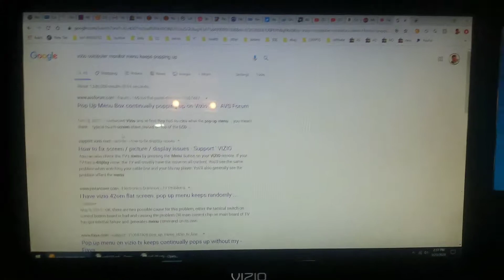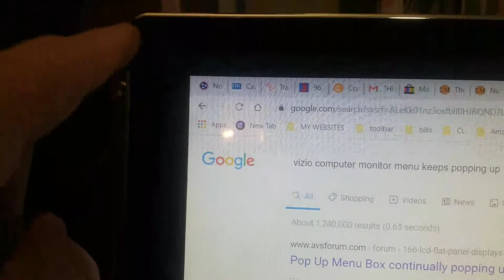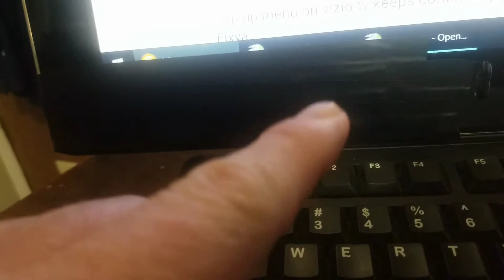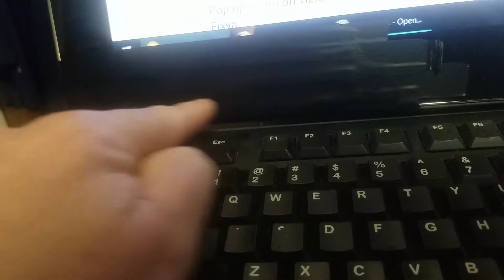Sony Vizio Monitor Menu Keeps Popping Up part 1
The menu on my computer monitor keeps popping up its touch-sensitive I thought I found the solution but I haven't yet please help